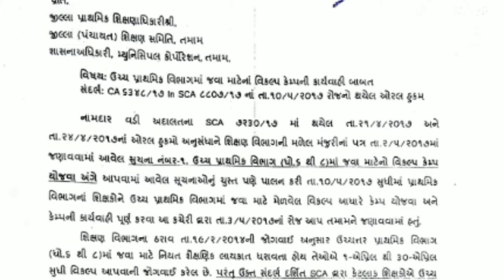વિકલ્પ લેતા શિક્ષક માટે આ ખાસ પરિપત્ર | વિકલ્પ લીધા બાદ ટેટ 2 પાસ કરવા અંગે